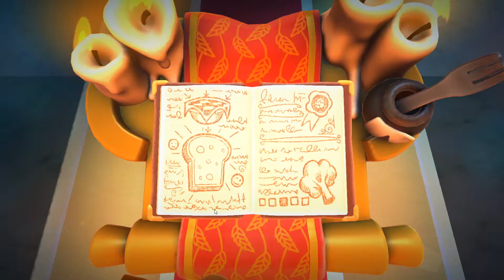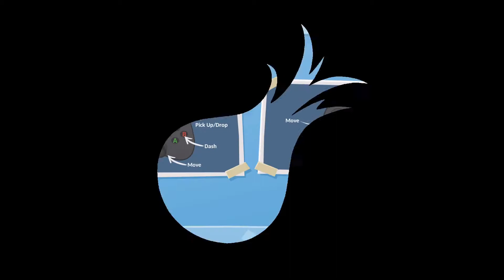Overcooked 2 Funny Moments - The Laggy Drift King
Friend in the video:
SirPie96

No negative comments. We are only here to have fun.